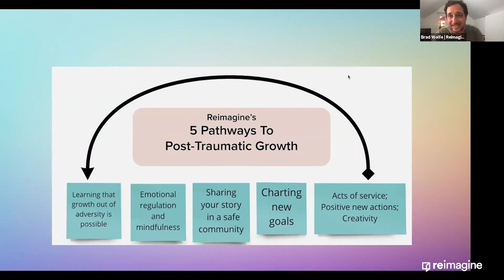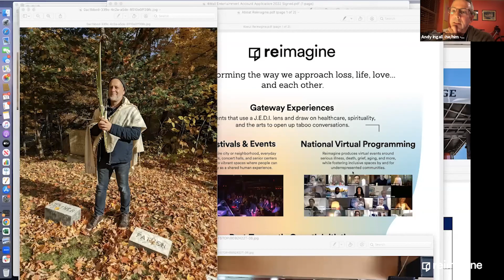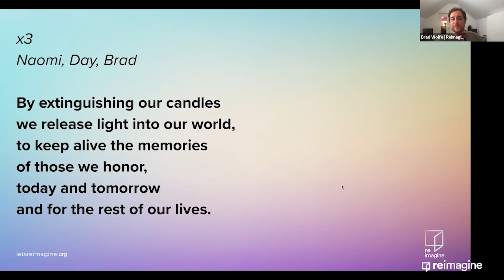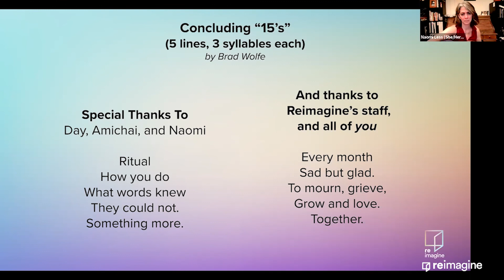Reimagine Candlelight Vigil with Artist Day Schildkret and Lab Shul